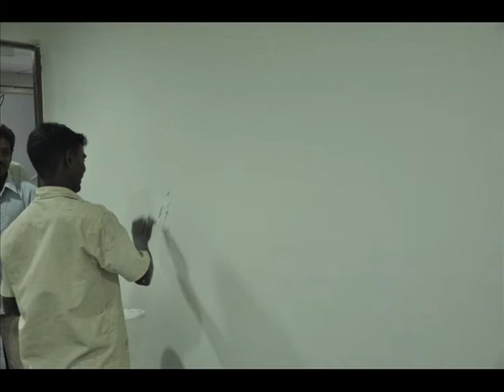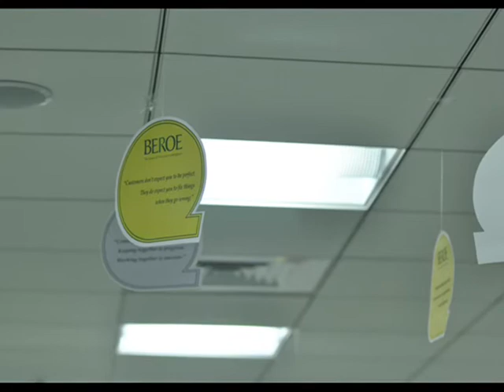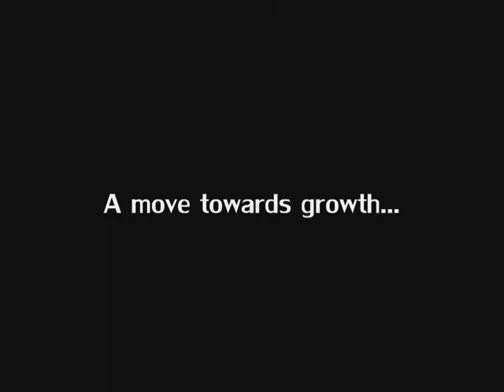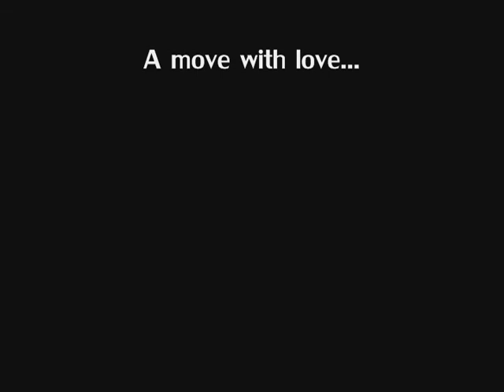Making of the New Beroe Office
Here is yet another masterpiece from the creative genius of Beroe - Sherjin Joel. The video captures how an empty barren floor in a building gets transformed into a beautiful world called Beroe !!